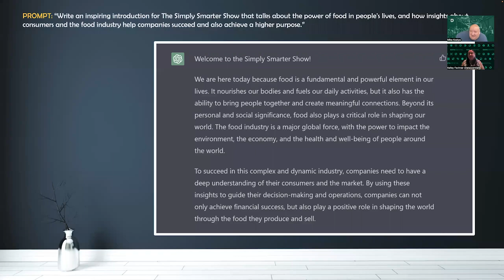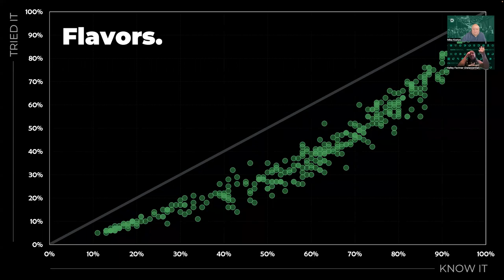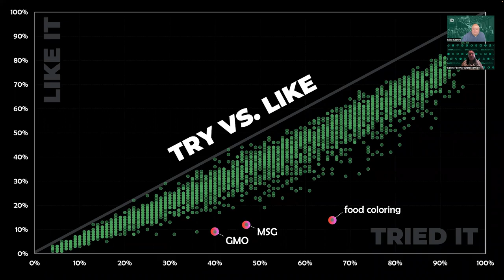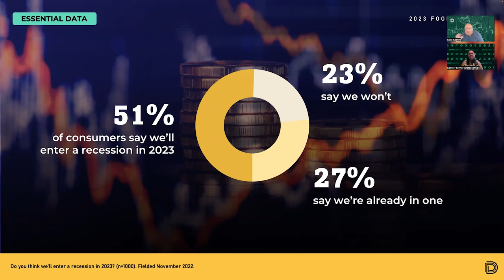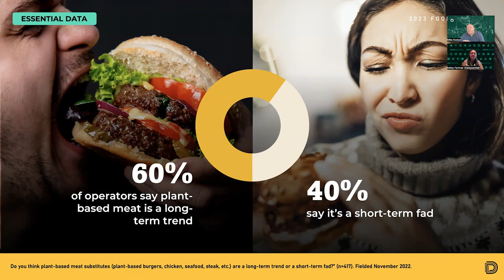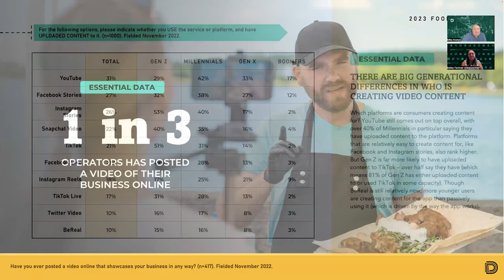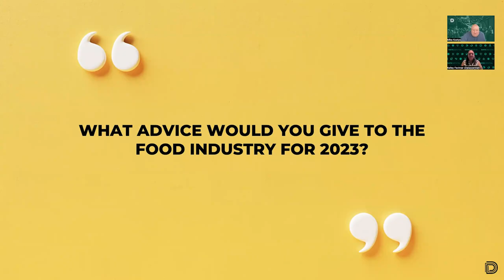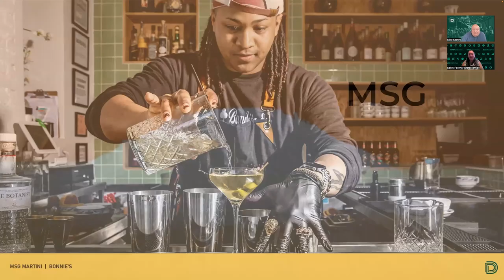The Simply Smarter Webinar: S5E1 - 2023 Trends Event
Kick off the New Year with fresh trends! Datassential's Mike Kostyo and Kelley Fechner provide the latest information you need to succeed in this fast-paced industry. Explore macro and micro 2023 trends like AI, sustainability, and consumer health goals for 2023, plus, take a look at the top ingredients and flavors to keep on your radar in 2023 and beyond.